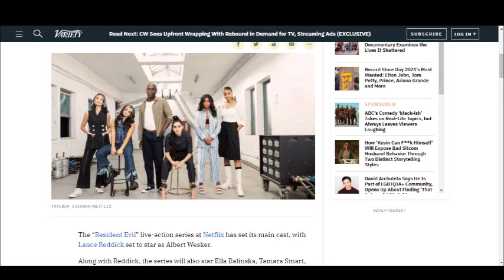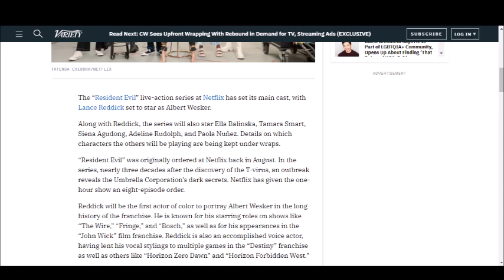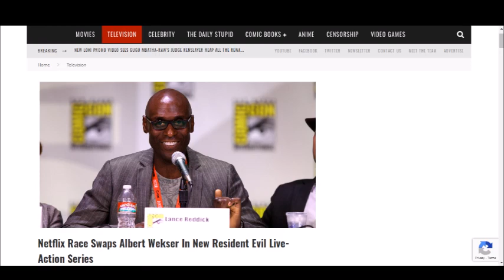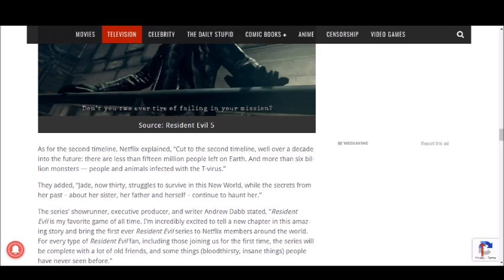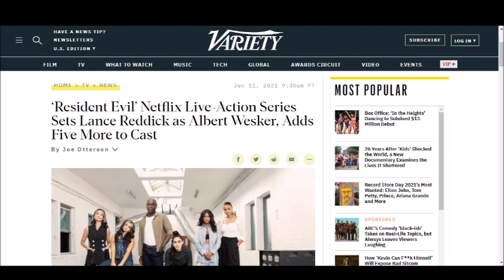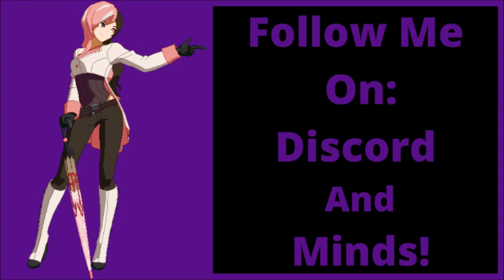Resident Evil Live Action Disaster! Netflix's Resident Evil Looks Like A Complete Trashfire.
Netflix's Resident Evil Live-Action show looks like it'll be a complete mess, rather than looking like a horror survivor series, it looks like a drama from the CW. It looks like it'll be a trashfire.  Let me know what you all think down below!